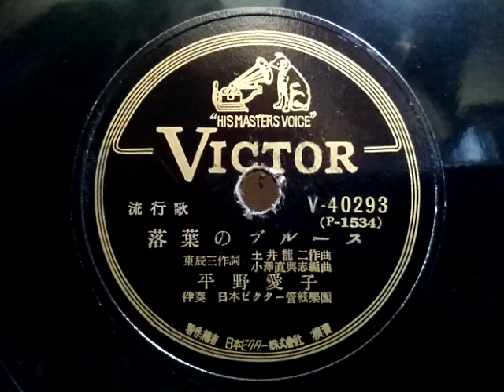平野 愛子 ♪落葉のブルース♪ 1950年 78rpm record , HMV 102 phonograph